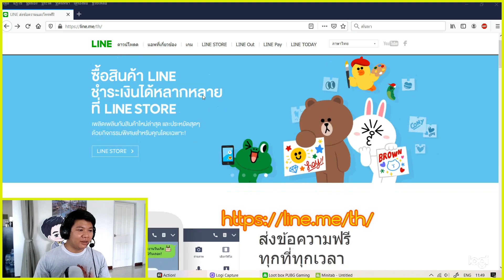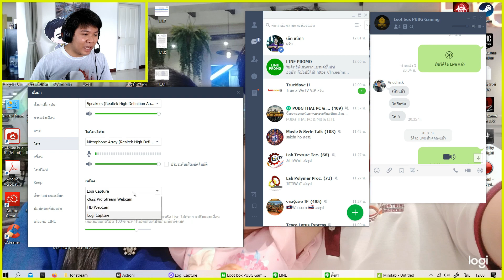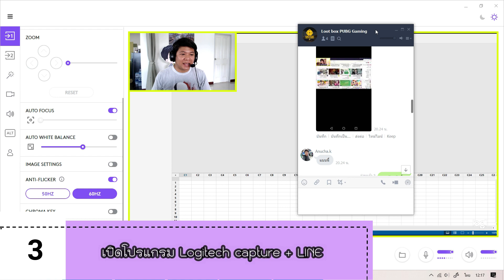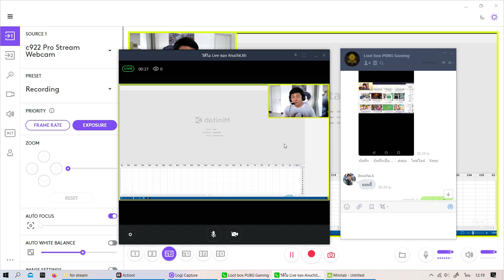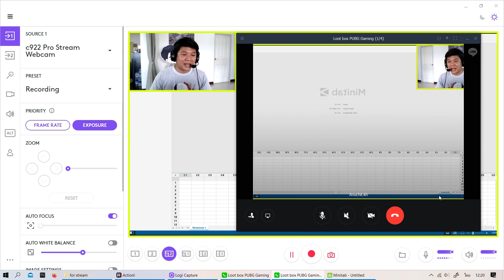การใช้โปรแกรม Logitech capture เพื่อประชุมออนไลน์ผ่าน LINE Group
วิธีแชร์หน้าจอคอมใน LINE video call หรือ Live! ช่วงนี้หลายท่านเป็นการ work from home ถ้าเป็นน้องนักศึกษาก็จะ study from home กันอยู่ และแน่นอนว่าสิ่งที่จำเป็นอย่างมากคือการใช้โปรแกรมเพื่อประชุมออนไลน์ การเรียน หรือการพูดคุย ซึ่งตอนนี้มีอยู่เยอะมากครับ เลือกใช้กันตามความถนัด แต่ platform นึงที่นิยมใช้ในการสื่อสารแบบกลุ่มก็คงหนีไม่พ้น application line ที่สามารถตั้งเป็นกลุ่มได้และ line vdo call กลุ่มได้ แต่ปัญหานึงที่พบในการใช้ line กลุ่มคือเราเพียงแค่สามารถเห็นหน้าของผู้ร่วมสนทนาได้จากกล้องเท่านั้น ไม่สามารถแสดงรายละเอียดอื่น ๆ ได้ เช่น พรีเซนเทชั่น ไฟล์งานที่กำลังทำอยู่ จึงค่อนข้างเป็นอุปสรรค แม้บางครั้งเราจะใช้วิธีการปรื้นงานเป็นกระดาษออกมาและใช้กล้องถ่ายให้เห็น แต่ก็ไม่ชัดเจนขนาดที่สามารถสื่อสารกันได้เข้าใจ

วันนี้ผมมีเทคนิคในการนำโปรแกรม Logitech capture เพื่อนำภาพจากหน้าจอคอมของเราเข้าไปใน line กลุ่ม เพื่อให้คนอื่น ๆ ในกลุ่มได้เห็นไฟล์งานที่เราทำอยู่หรือพรีเซนเทชั่นเรากำลังนำเสนอ วิธีการและขั้นตอนจะเป็นอย่างไรเดี่ยวผมจะทำให้ดูครับ ไม่ยากอย่างที่คิด

[รีวิว] Logitech capture เวอร์ชั่นล่าสุดมีอะไรใหม่